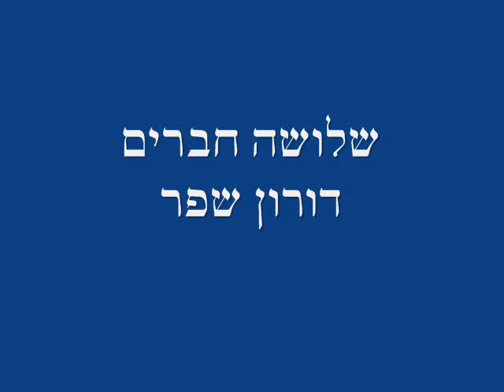שלושה חברים - דורון שפר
מילים ולחן דורון שפר, הקלטה ביתית, תודה

זה סיפור על שלושה חברים
לפחות זה מה שמספרים
כולם נפגשו בבית הראשון
שותים צוחקים מדברים
אך לפתע סתם כך באופן תמים
החליט הראשון לעבור לבית שני

והנה הוא כאן במרחב החדש
עומד מיותם ואפילו נרגש
השניים שנותרו מאחור מבינים
שיש דבר מה במעשיו של הברנש
מסוקרנים הם באים ופוגשים באדון
אך החבר השני נעלם לפזמון

והפזמון כמו יער אפל ושחור
אך יש בו קרניים המטילות נקודות אור
הראשון והשלישי באים בעקבותיו
ראו כמה יופי וריח של דרור
רק שאיש לא יחליט פתאום לעבור
מאוחר מדי, השלישי לא יחזור
הוא עזב אל השלישי מן הסתם
השניים יצאו בעקבותיו מאחור

והנה השלישי מביט אל הים
עם קול הגלים מתנפצים אל סופם
"כמעט לא מצאנו אותך חבר
עד שהבנו שתגיע לכאן"
ואז הראשון באופן טבעי
נדד בדרכו אל הבית הרביעי

ובבית רביעי מצאה אותו
האחת שקרא לה אהובתו
חבריו לא אחרו ומצאו שם שניהם
גם את מושא הכמיהה שלהם
פתח השני לרווחה ת'חלון
ולקח את נערתו חזרה לפזמון

הראשון והשלישי ובנות זוגם
ראו כמה יופי למרות שגם קור
עשו מדורה וניגנו לאורה שיר ישן
רקדו וזימרו וציירו וצחקו על הזמן
ועד עלות השחר האחרון שבהם
עצם את עיניו ובאושר נרדם